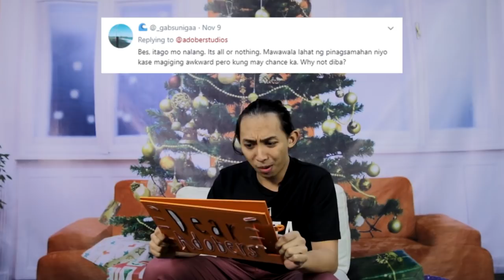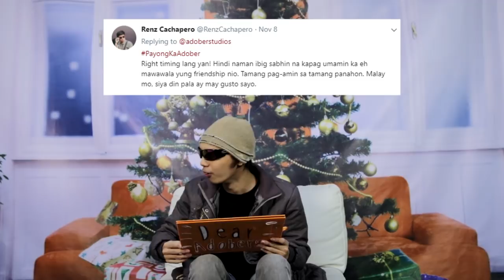Dear Adobers, aamin ba ako o itatago ko nalang?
Tagu-taguan nalang ba ng feelings o dapat lumusong at mag-take ng risk? Isa nanamang kwentuhan sesh kasama sila Claro the Third, Dexty MN, Mai-mai Lampos, at Manong Jireh!